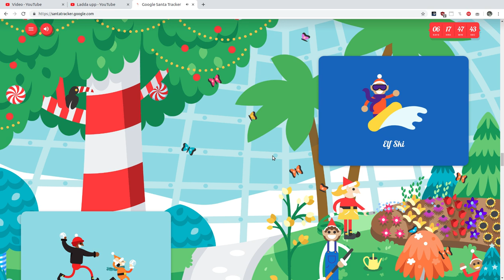Google Santa Tracker 17th December 2019